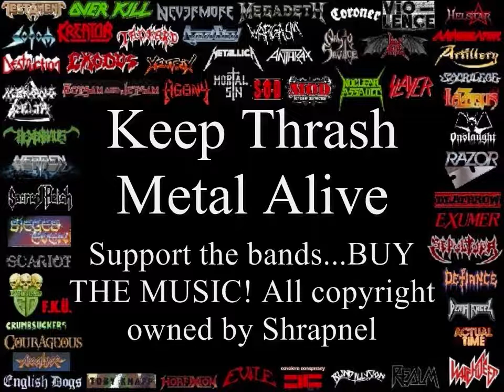Shrapnel Top 10 Riffs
Shrapnel Top 10 Riffs. Part of the ultimate compilation of Thrash Metal Riffs that span 25 years of Thrash Metal. The intention is to promote the revival of Thrash Metal. Support the bands. buy the music! I think this is fair use of Copyright as most of the clips are very short.